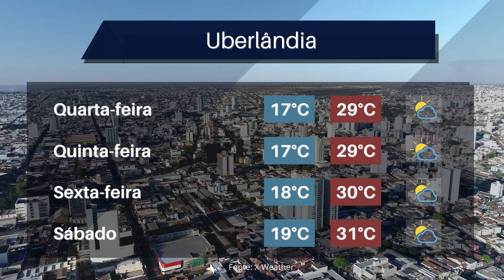Confira a previsão do tempo para Uberlândia e as cidade da região - JORNAL PARANAÍBA